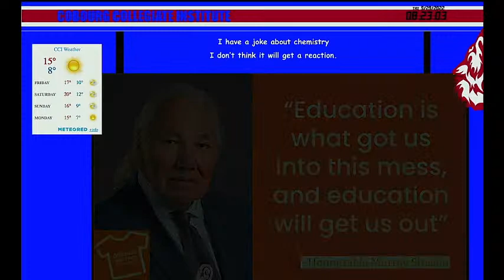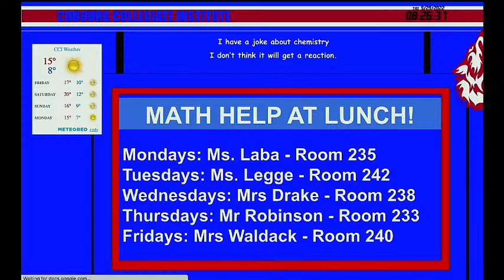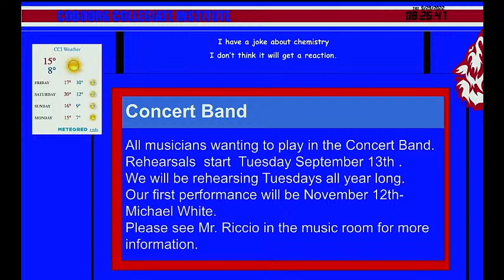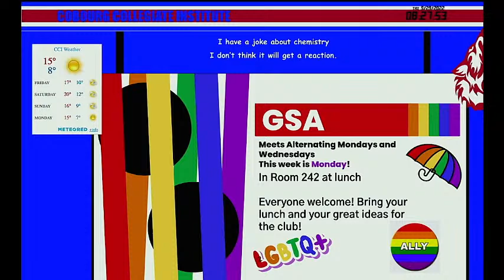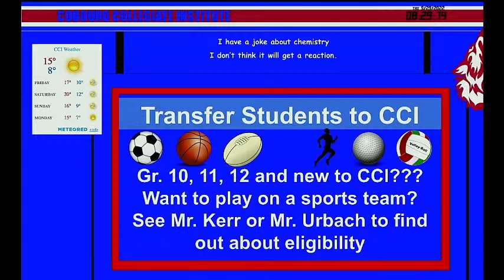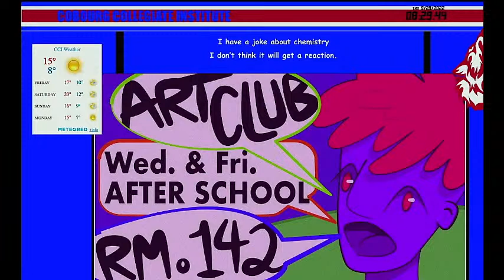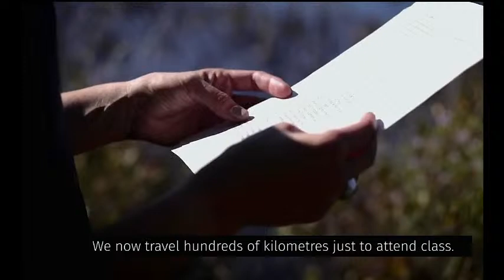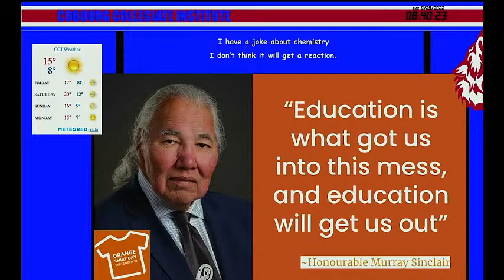CCI Wolves TV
Comunications Technology Cobourg Collegiate Institute Live Broadcast